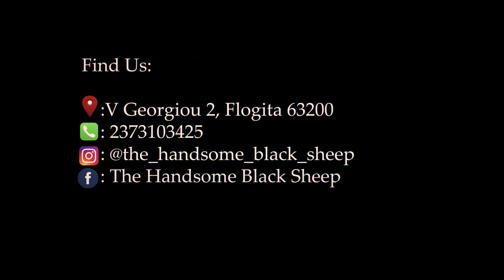HAIRCUT: How To Do a Hair Tattoo design Tutorial / Star Design ''Watch and Learn''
Easy step by step haircut tutorial
Learn how to do a Hair Tattoo desing Tutorial

More video tutorials soon!